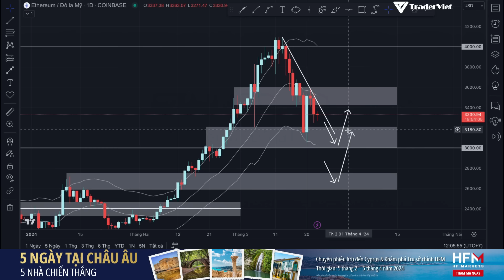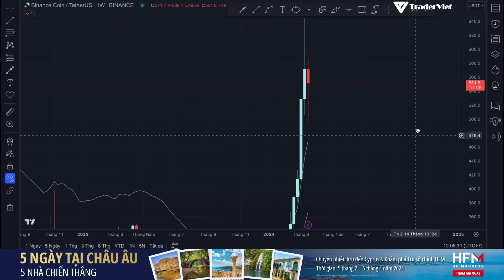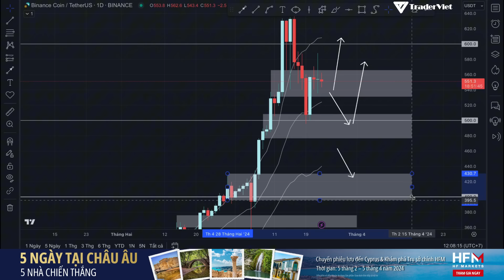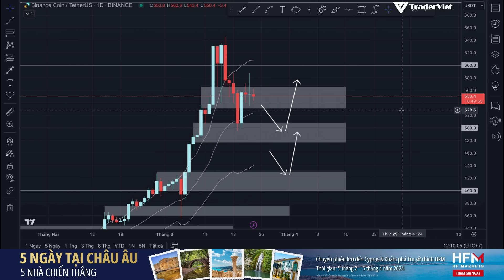✅ Phân Tích VÀNG - DẦU - FOREX - USD INDEX - CRYPTO Theo Price Action Tuần 24-30/03 | TraderViet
Video phân tích VÀNG - DẦU - FOREX - USD INDEX - CRYPTO theo Price Action sẽ được admin của TraderViet thực hiện và đăng vào mỗi Chủ nhật hàng tuần cho anh em  tiện theo dõi. Hi vọng video sẽ đem lại nhiều lợi nhuận hơn cho các bạn!